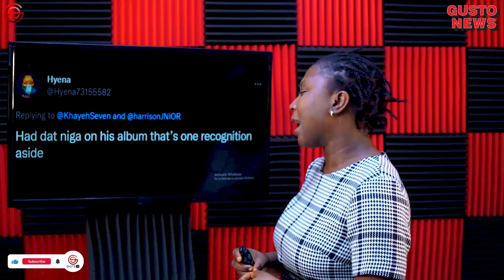DAVIDO & Ckay Relationship Wax Stronger | WIZKID New Jam | Banky W Wins For The Second Time In A Row